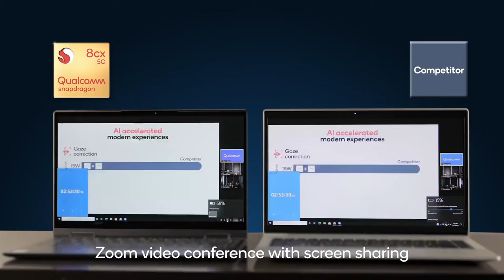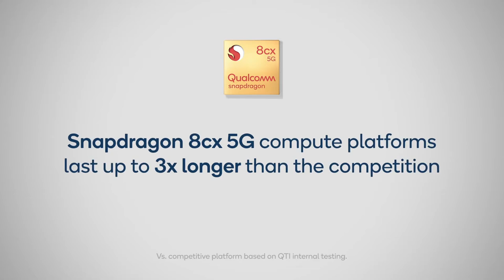Snapdragon Delivers Longer Battery Life For Zoom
MELTE HAI AAP KO अगले VIDEO ME

INSTAGRAM.. GTX SANDEEP

TWITTER.. GTX Sandeep  ❤️।